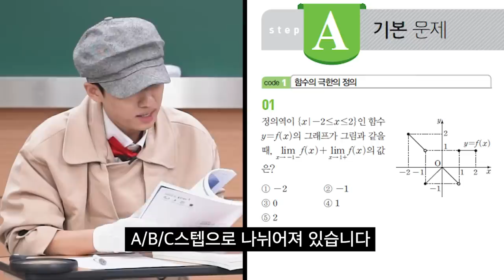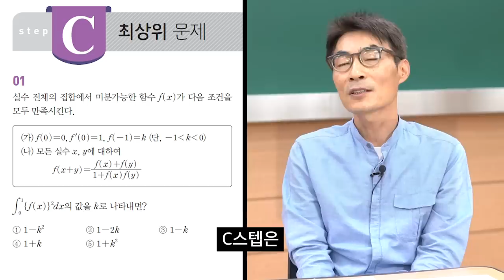“그 문제집” 검증하러 대치동 일타 강사 이창무 쌤을 찾아갔습니다